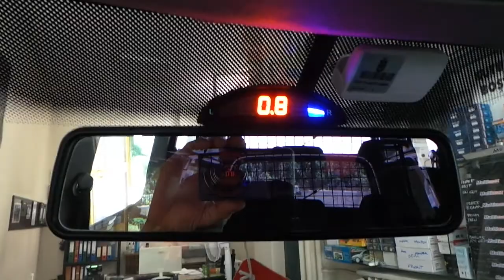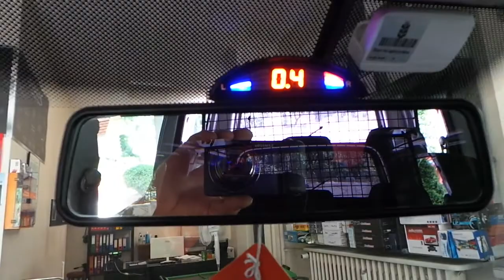Volkswagen cady Arka tampona sesli göstergeli park sensör uygulaması